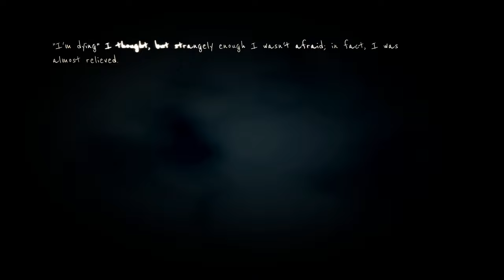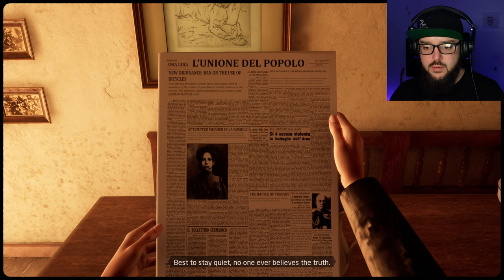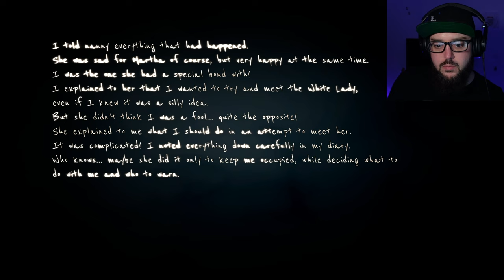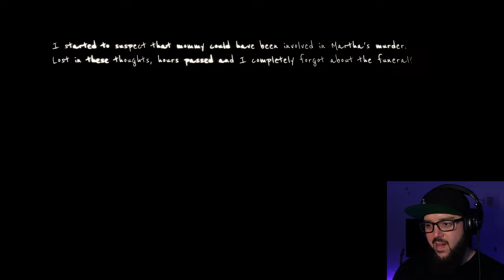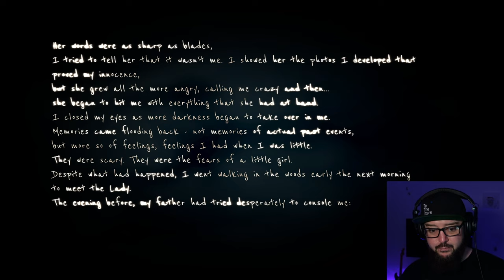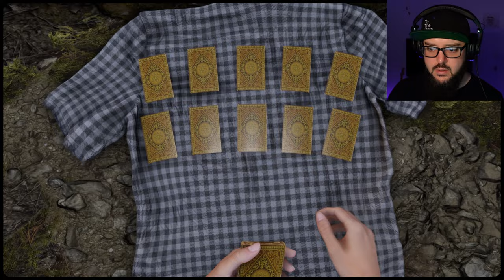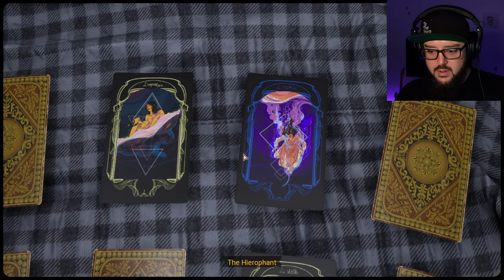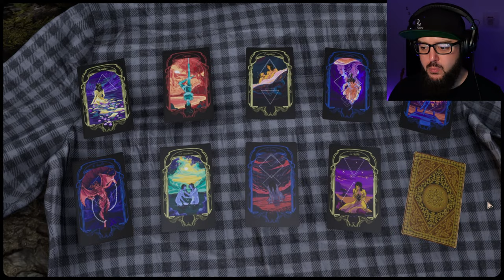The White Lady | Martha is Dead | Part 3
Lapo is gone and we have just been shot.  Did whoever found us see the note revealing who we really are?